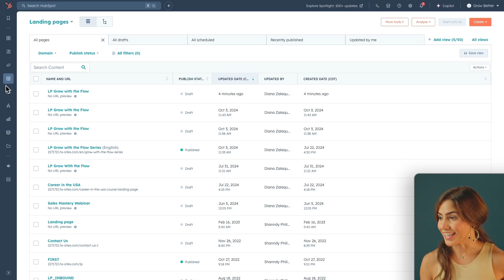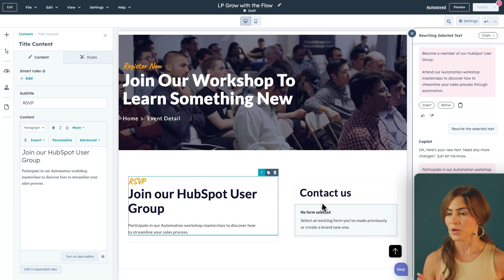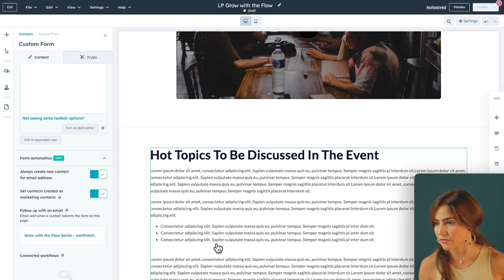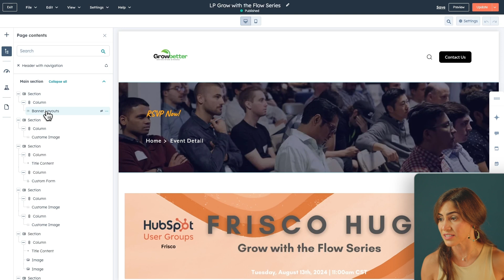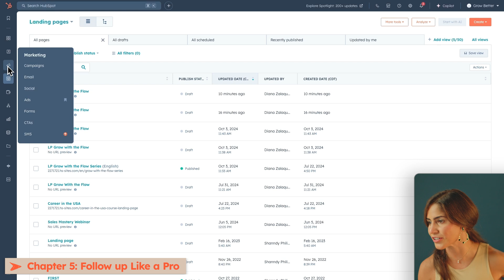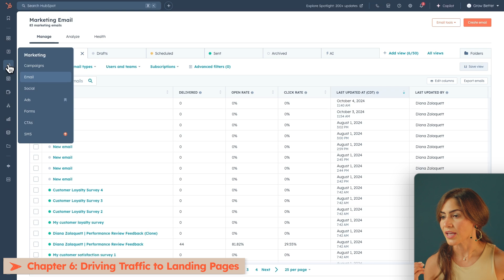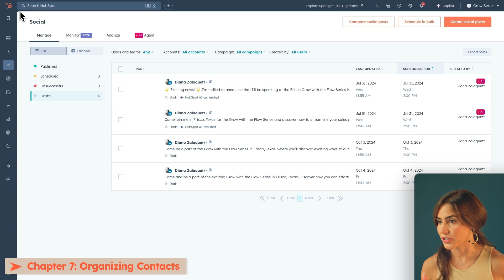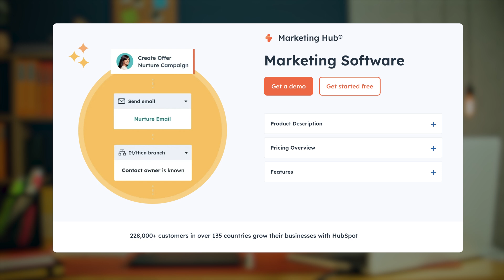How to Master Lead Generation with HubSpot CRM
In this How to HubSpot tutorial, join Diana Zalaquett as she walks you through generating new leads using landing pages, forms, and ads. She’ll also show you how to save time by staying organized with HubSpot’s contact management tools and how to track your success with reporting dashboards, making it easy to prove you’re meeting your goals.

The more time you spend putting together different marketing tools, the less time you have to focus on what truly matters—creating a great experience for your customers and leads. Streamlining your marketing process is key to driving growth and building strong connections with your audience.

00:00 Introduction to Lead Generation with HubSpot
00:23 Lead Generation Principles
00:58 Setting the Stage
01:20 Building a Landing Page
03:56 Creating Forms
07:46 Brief look at Layout Tab options
09:54 Linking Blog & Blog Listing Pages
10:03 Previewing the final output
10:30 Follow up Like a Pro
13:49 Driving Traffic to Landing Pages
15:51 Organizing Contacts
16:13 Tracking & Analyzing Performance